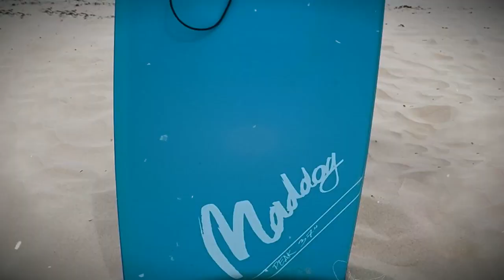HORRIFYING Footage of Jamie Daigle's Last Minutes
This is a heart-wrenching story about Jamie Marie Daigle, a young girl
who lost her life while swimming in shark-infested waters. This tale is
not only about tragedy but also about people's valiant efforts to save
her.

This video is all about shark,sharks,shark attack,great white shark,white
shark,great white shark attack,shark
movies,animals,animal,prey,predator,dangerous,croco
dile,how to survive,animals video,wildlife,wild
animals,caught on camera,shark bite,bull shark,tiger
shark,diving with sharks,biggest shark in the
world,shark attack on video,shark attacks,animal
world,tiger attack,nature documentary,lion
attack,crocodile attacks,how to save a
life,unbelievable,animal attack